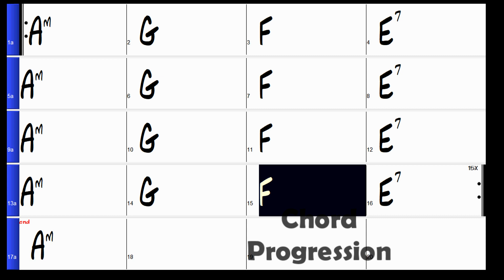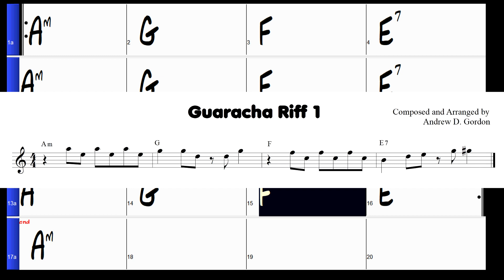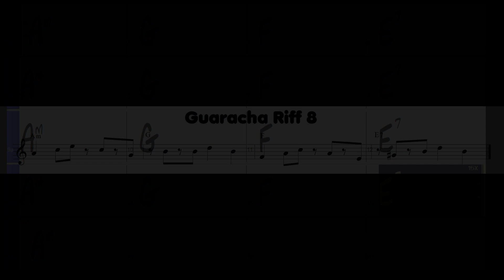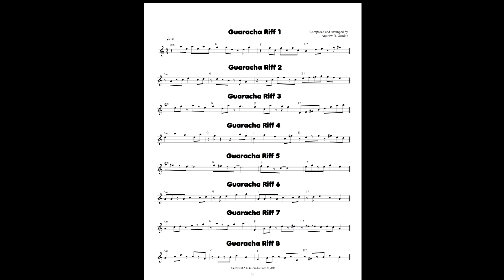Latin Riff Lesson for Flute taken from the book “Latin Solo Series for Flute”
This updated video from the previous one is of a Guaracha groove using a common descending chord progression of Am-G-F-E7. The 8 solos/riffs are for for C instruments (flute, guitar, violin, piano etc.)
These examples are taken from the Latin Solo Series for various instruments such as flute, guitar, piano/keyboards, accordion, sax, violin.
With over 130 music instructional books authored and published by A.D.G. Productions I teach online Music Lessons and Consultations for Beginner to Advanced Students in their home via the Internet using skype or facetime in many areas of music. Some of the areas of music: Music styles: blues, jazz, rock, country, gospel, pop, funk, r&b etc. Learning how to improvise in all the above styles Piano/keyboard playing, music production, songwriting, music career development, how to use digital audio and midi software and music notation software. How to play in a band, Music theory and ear training